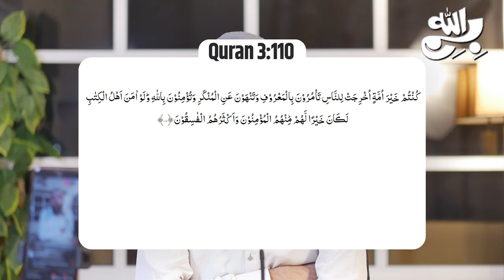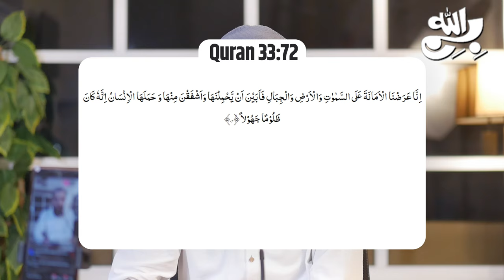This Is Why Allah is Angry With Palestine || Attack on Gaza || Awais Naseer